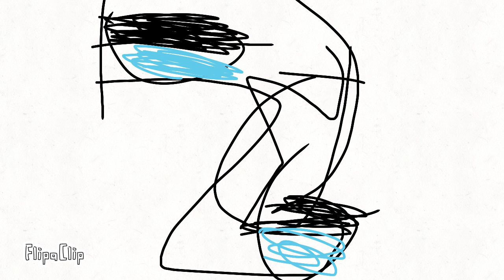Baby Alphabet Lore (Z-V) Alphabet Lore Vs Baby Alphabet Lore (A-Z)